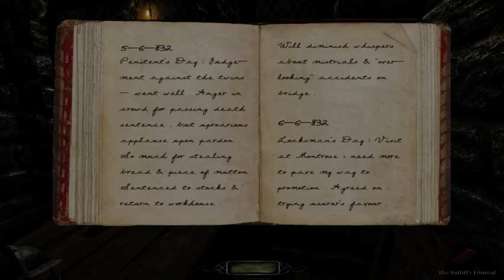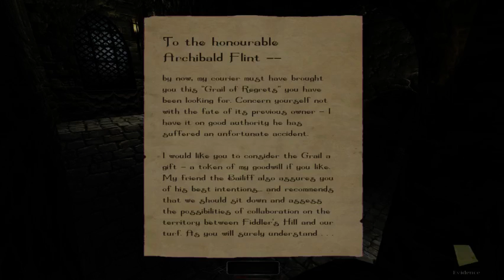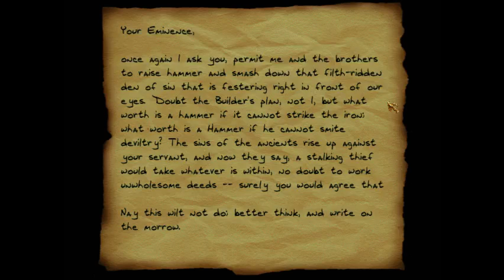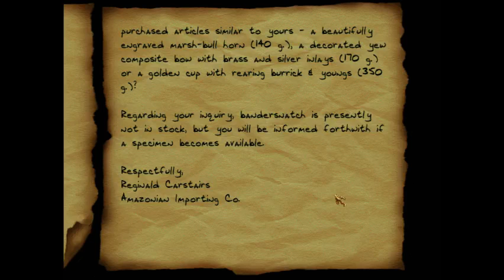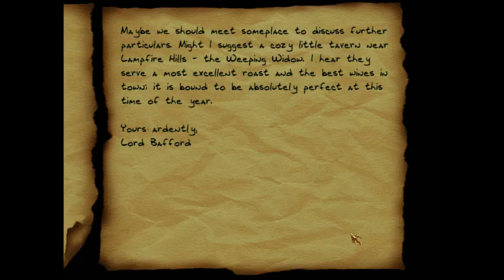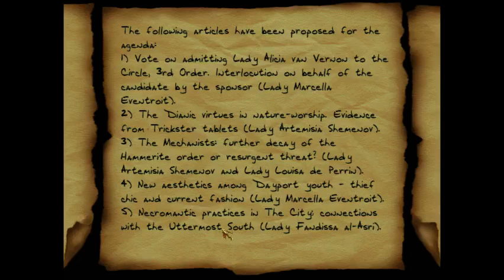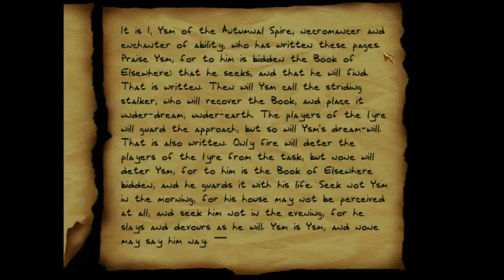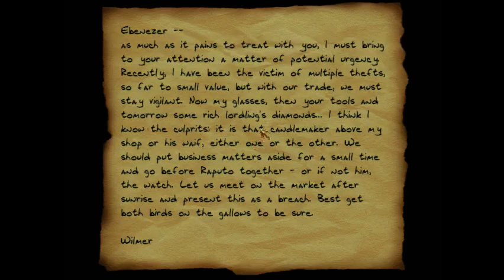NYE Special: Melan's Missions Marathon - Part Deux - 2 / 4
Impromptu marathon of Melan's missions. In order:

- Return to the City (The Dark Mod)
- Fiasco at Fauchard Street (The Dark Mod)
- Penny Dreadful 1: The Grail of Regrets (The Dark Mod)
- Penny Dreadful 2: All The Way Up (The Dark Mod)
- Prowler of the Dark (Thief: The Dark Project)
- Unbidden Guest (Thief 2: The Metal Age)
- Bad Debts (Thief 2: The Metal Age)